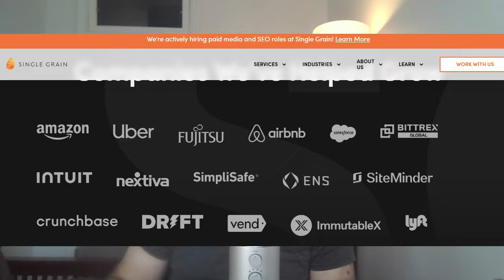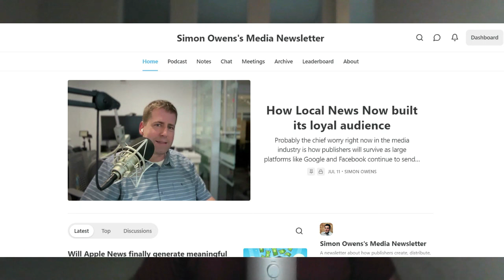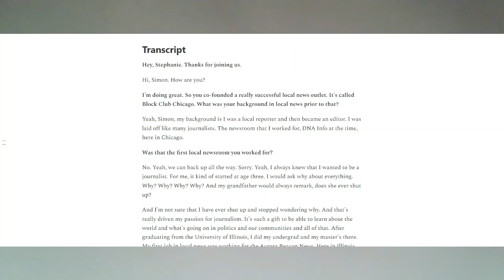How Eric Siu used his hugely popular podcasts to grow his ad agency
Eric Siu has a pretty massive audience; his YouTube channel boasts 161,000 subscribers and his two podcasts – Marketing School and Leveling Up – have generated tens of millions of downloads.

But Eric doesn’t bother with traditional media monetization models like advertising or subscriptions. Instead, he leverages his influence to drive clients to Single Grain, a marketing agency he owns. As that business grew, he was able to acquire more agencies and add to Single Grain’s capabilities, and it now works with some of the world’s largest brands.

In a recent interview, Eric explained how he met his co-host, where he found his audience, and why he chose to monetize his content with a services business.